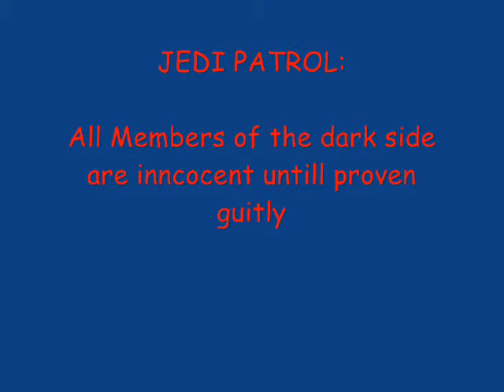Jedi Patrol: Random Beat Downs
The jedi beat down this smuggla in his own crib.